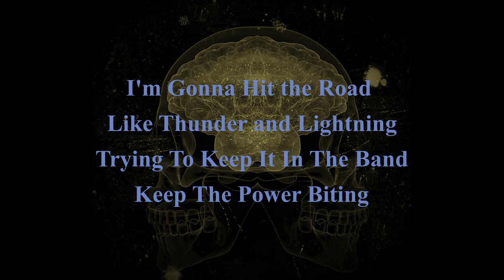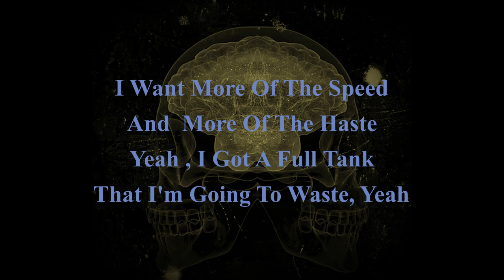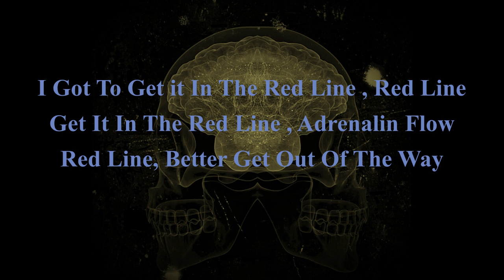Red Line New Song By Equivocal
This is a new rock song written by a Andy "Van" Evans a Former Member of The Band Atlantic.  Andy is proud to have  played with Musicians such as Phil Bates and Tony O Hora both prominent and Great Singers in their own rights.
There will be other songs added as and when possible because I create, perform and record all the content myself.  This is purely out of necessity as it appears that local musicians who are interested in the style of music I write, are hard to find.